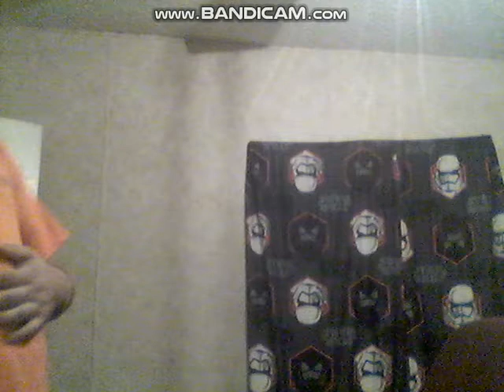xyg dippa bleepa (fake)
this is fake i aint selling anything